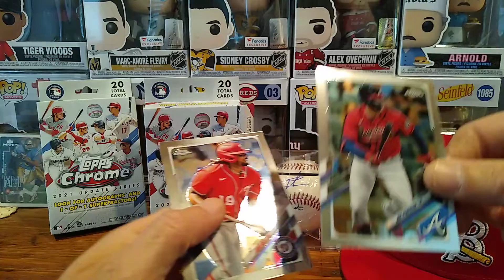Topps chrome update 2021 hanger box!🇺🇲⚾🔥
Topps chrome update baseball 2021